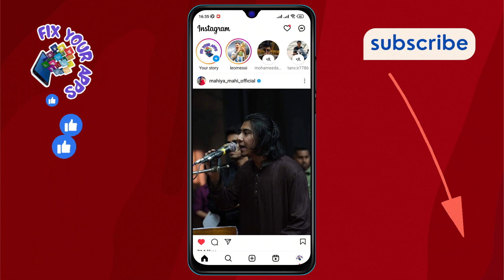How to See Who Someone Recently Followed on Instagram | Discover Now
Curious about your friends' latest follows on Instagram? We've got you covered with a simple guide that lets you peek into their recent followings without any hassle. Stay updated and in the loop with just a few taps. No need for third-party apps; our tips are straightforward and easy to follow. Tune in and become an Instagram sleuth today!

- how to check recent follows on Instagram
- find out who they followed recently on Instagram
- Instagram recent following list tutorial
- track new follows on Instagram easily
- guide to viewing someone's latest Instagram follows